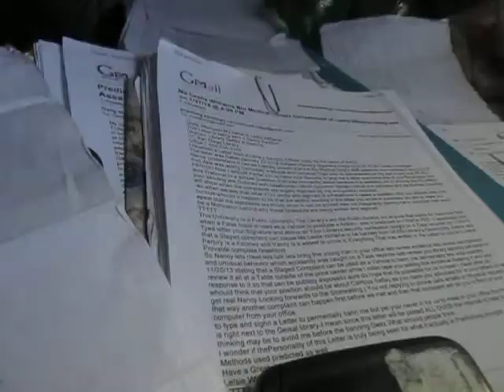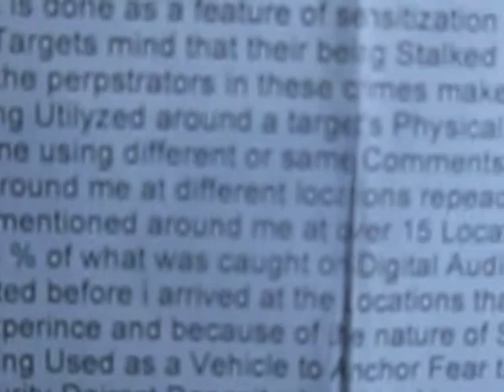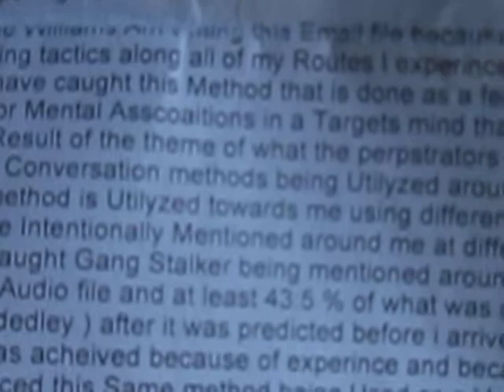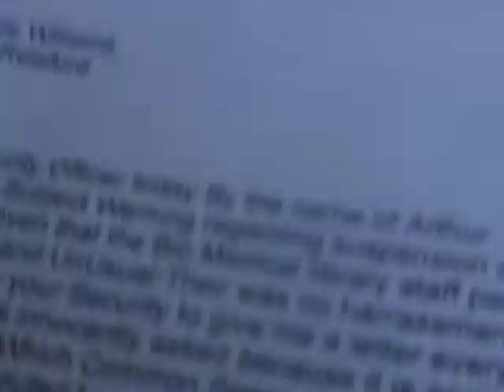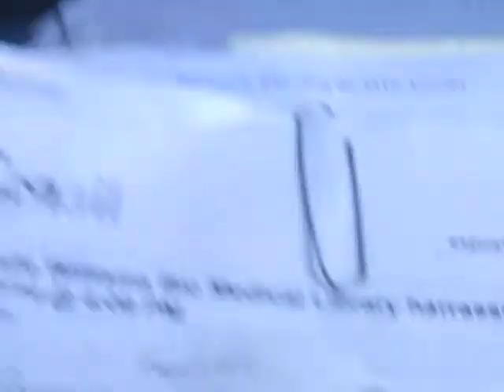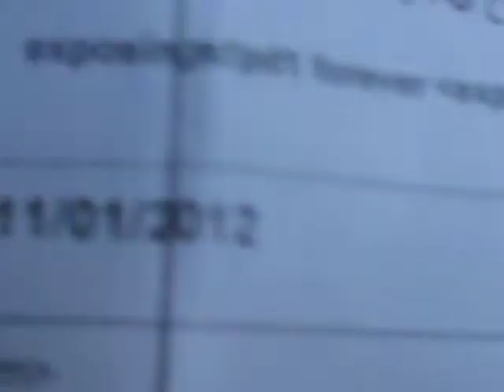2/24/14 COMPLETE Paper EVIDENCE of the GangStalking Learning Disabled Woman LaJolla Ca -2